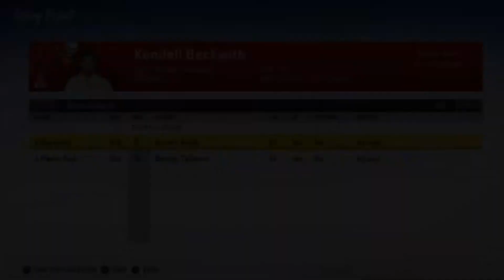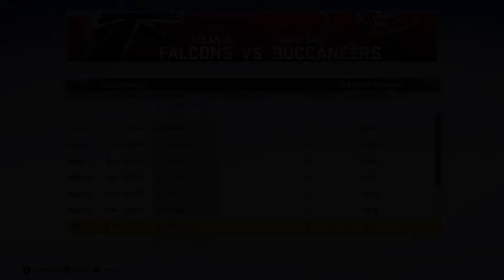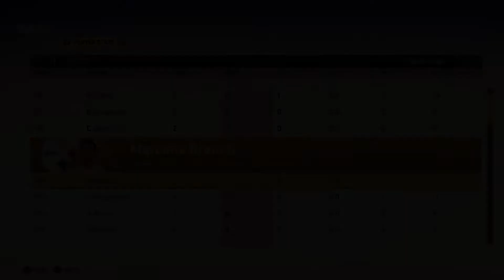Tampa Bay Buccaneers Madden 20 Realistic Franchise (Episode 1)! Team Introduction & NFL Preseason!!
In this Video I Introduce the Tampa Bay Buccaneers as the New Team for the Madden 20 Franchise Series!!

Condensed Upload Schedule:
Tuesday: 2;30 PM PT/ 5:30 PM ET
Thursday: 2;30 PM PT/ 5:30 PM ET
Saturday: 3:00 PM PT/ 6:00 PM ET
Sunday: 3:00 PM PT/ 6:00 PM ET